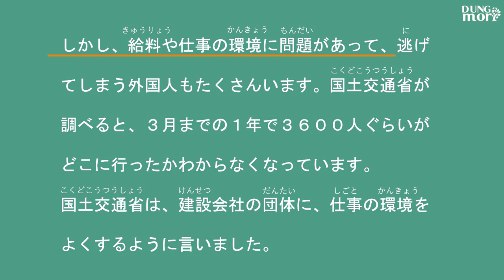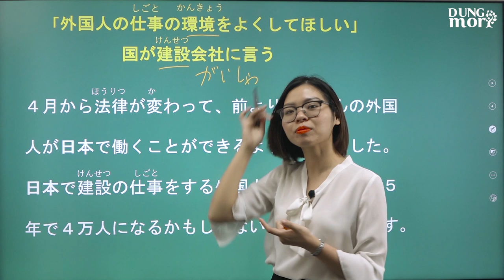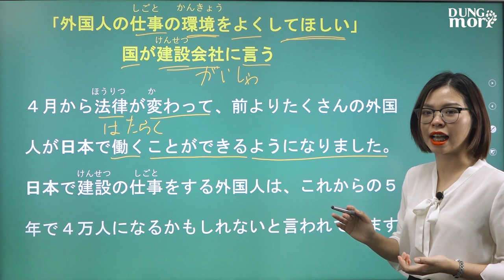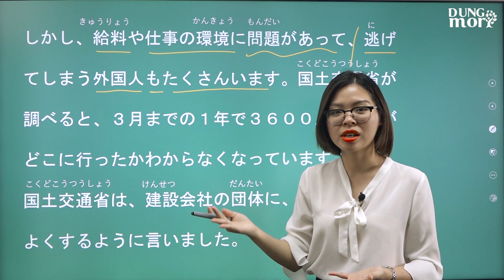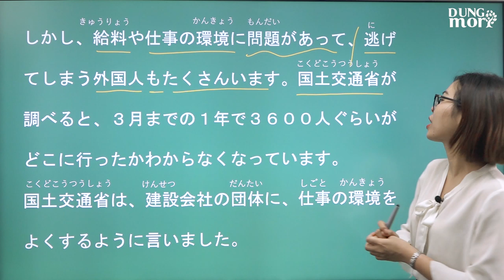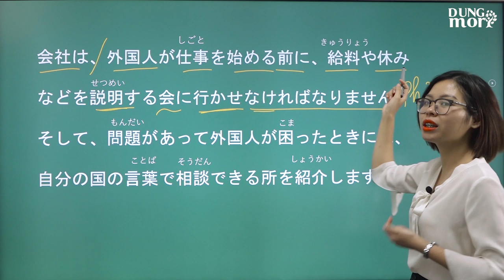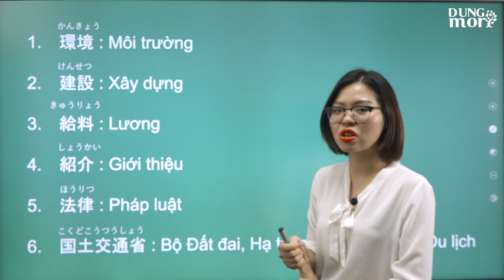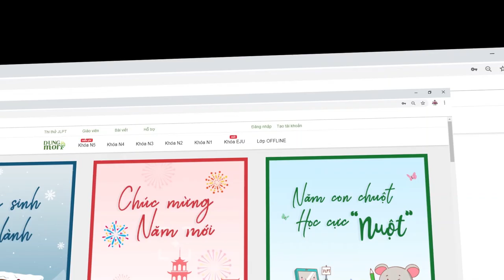Đọc báo Nhật #5 Chính phủ yêu cầu các công ty xây dựng cải thiện môi trường làm việc